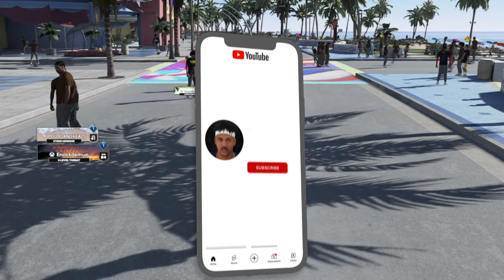Best Greenlight Jumpshots For ALL Builds in NBA 2K24 Season 2 (6’4 & Below, 6’5 to 6’9 & 6’10 & Up)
like the vid for more NBA 2K24 vids...

TIME STAMPS
Intro: 0:00
Best Visual Cue: 1:20
Guards (6'4 & under): 2:12
Swing (6'5 to 6'9): 6:03
Big Men (6'10 & up): 9:47
Best Fade: 12:58
Gameplay: 15:39